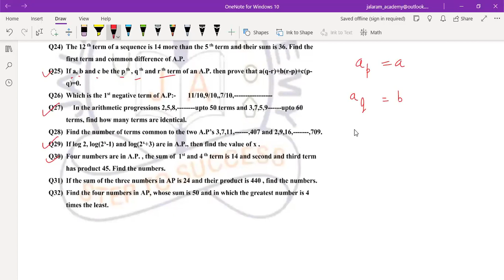iF a, b AND c ARE THE pth , qth AND rth TERM OF AN AP , PROVE THAT a(q-r)+b(r-p)+c(p-q)=0